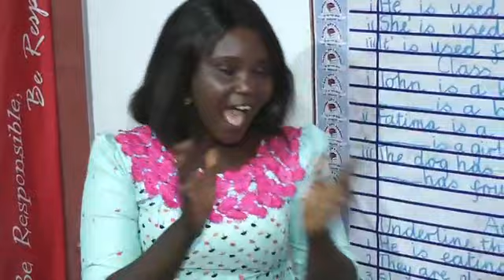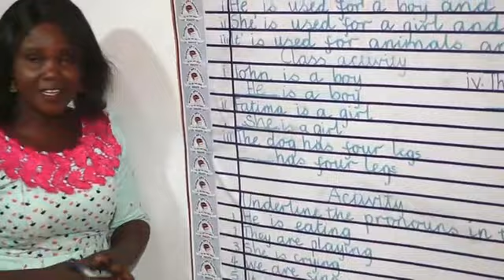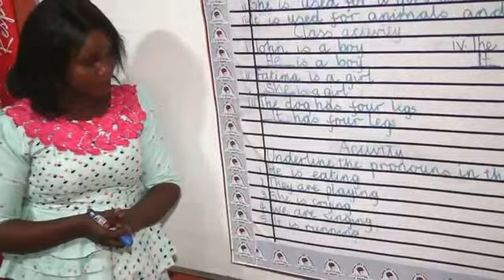English Language PRONOUN Nursery 3